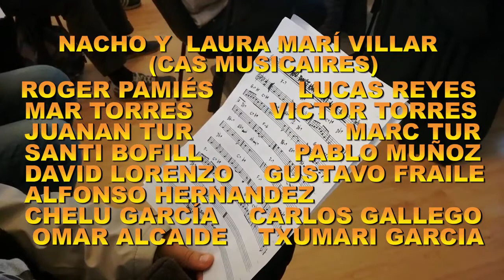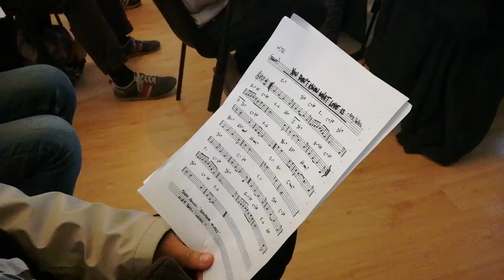RAFAEL GARCÉS JAZZ EDUCATOR